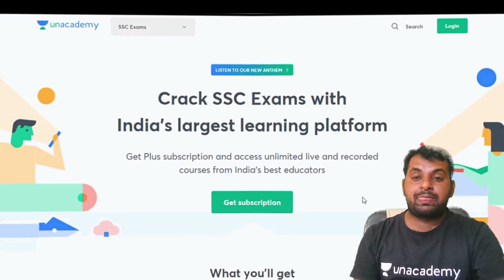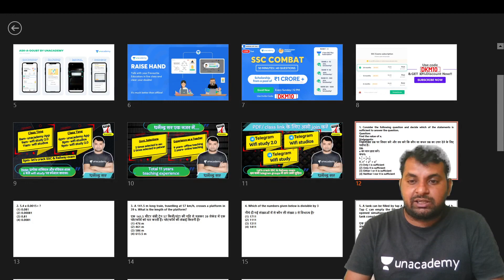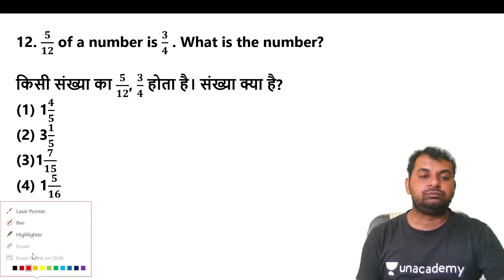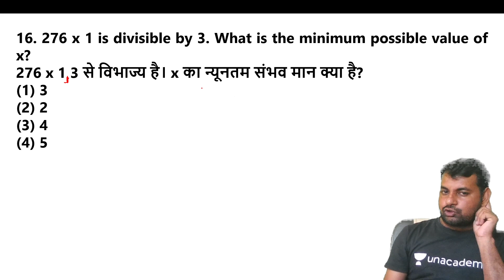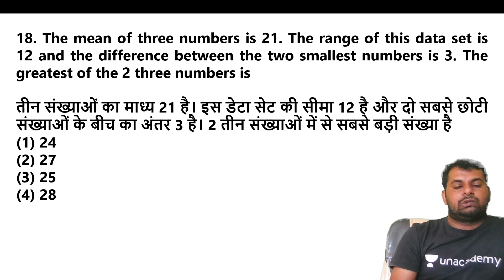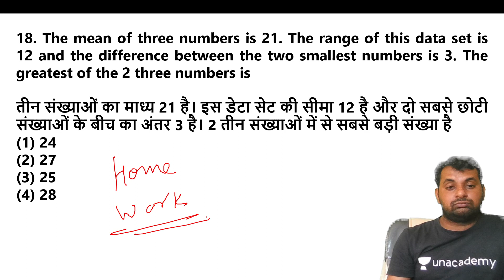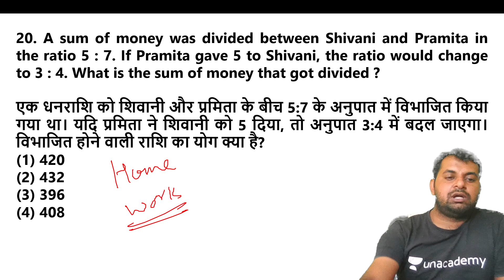Maths Top Most Questions | Part 37 | SSC CGL/GD/CHSL/MTS | wifistudy 2.0 | Dharmendra Kumar Meena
Dharmendra Kumar Meena and other Top Educators take classes on Unacademy App.

1. Learn from your favorite Educator
2. Dedicated DOUBT sessions
3. One Subscription, Unlimited Access
4. Real-time interaction with Educators
5. You can ask doubts in the live class
6. Limited students
7. Download the videos & watch them offline